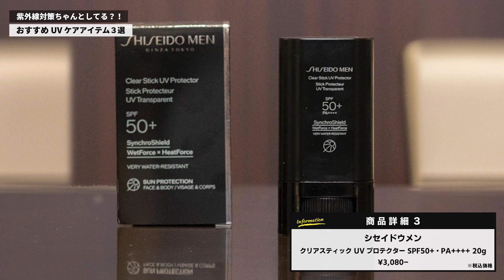メンズは絶対やるべき！日焼け止めのおすすめアイテム3選【Summer Solution vol.3】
夏の美容アイテムをメンズビューティー担当・土山がおススメする本企画【Summer Solution】
今回は美容初心者のメンズにすぐに取り入れてほしい「UVケアアイテム」のおススメ商品とその理由を、3rdSTYLEバイヤー・武石の悩みに答えながら紹介します。
是非、最後までご覧下さい。

0:10 オープニング
0:21 企画「紫外線対策」
1:20 紫外線について
1:42 日焼け止めの指標について
4:25 商品紹介①ぺルムータ
5:40 商品紹介②アスレティア
8:05 商品紹介③SHISEIDO メン
9:03 まとめ

▼Remo Orderとは？
ご自宅や外出先からスマートフォンでご注文いただけるリモートショッピングサービスです。